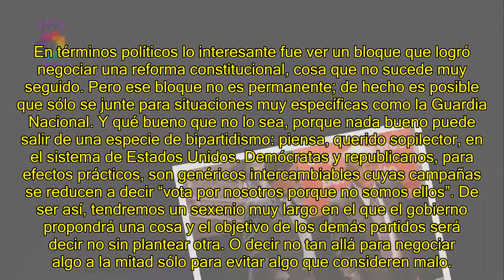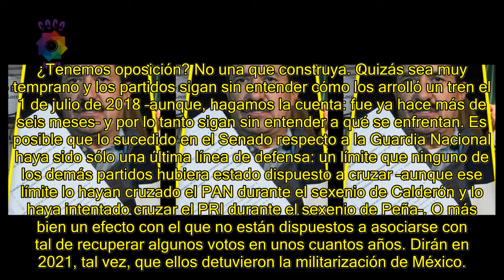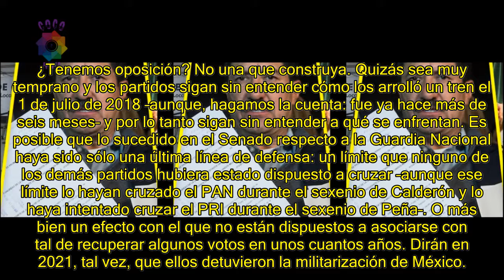Con peras y manzanas: ¿Qué oposición?